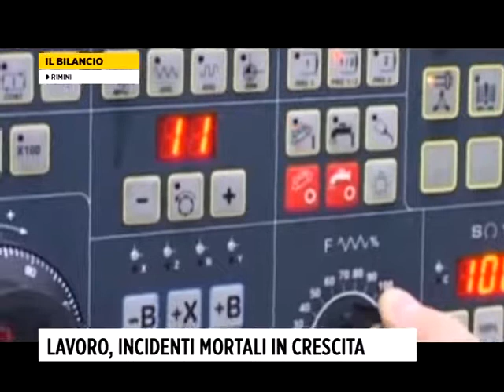7GOLD ON DEMAND - Calano incidenti sul lavoro ma aumentano quelli mortali - (09-10-2017)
Calano gli incidente sul lavoro -1,1% ma crescono quelli con esiti mortali che sono passati dai 2 del 2016 ai quattro dei primi sette mesi dell'anno. In netto calo le malattie professionali 12,2%. Sono i dati gli infortuni sul lavoro forniti dall' ANMIL, l'associazione nazionale lavoratori mutilati ed invalidi del lavoro nella 67ª giornata nazionale delle vittime sul lavoro.

Fonte: 7GOLD ON DEMAND